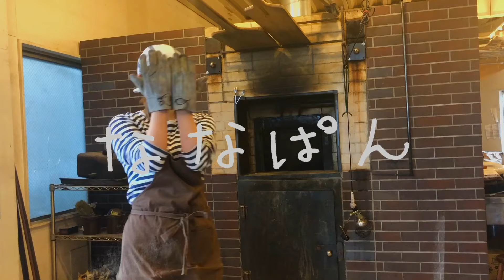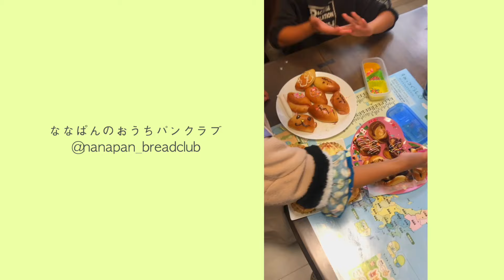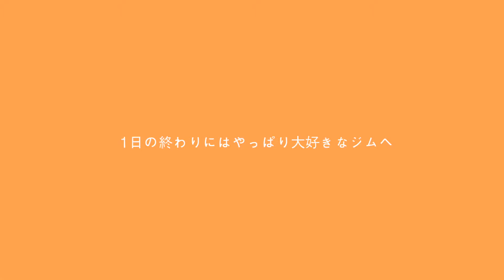パン教室オープンに向けて！初めてのラジオ出演も🎬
こーんぱーんは〜〜！！
なんとなんと！ななぱん、念願のラジオデビュー！✨✨
YouTubeやと何したって編集したら大丈夫やけど、、、一発勝負の生放送〜！
ドキドキ♡ワクワク♡めっちゃ楽しかったのでいつか私もラジオ番組持ちたいなって思っちゃったり？？？

そしてそしてパン教室の準備真っ只中で最近はおうちでも気軽に作りやす異様なレシピに固めていて試作の毎日です👩‍🍳🍞

皆さん準備ができたらぜひきてくださいね？
三重県でお待ちしております❤️❤️

もう一つお知らせしたいこともあって・・・
また次回の動画でもお会いできますように♡

毎週金曜18時30分と時々気まぐれに動画をアップしてます🎥

チャンネルページの概要欄から飛べます☆